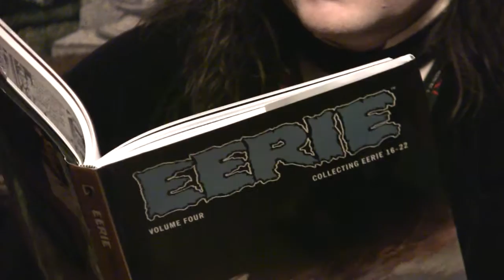Creepy Cheapies: Cousin Eerie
DR LADY recommends a great mask from Trick-Or-Treat Studios.